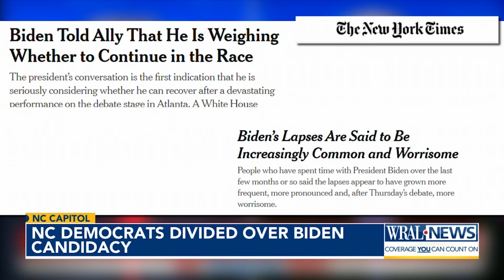Top NC Democrats raise concerns over Biden, as Cooper meets with president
Democratic governors from across the country, including North Carolina Gov. Roy Cooper, are planning a hastily arranged meeting Wednesday afternoon with President Joe Biden.

Cooper’s office confirmed Wednesday morning he’d take part virtually in the meeting. It follows the nationally televised debate this past week between Biden, a Democrat, and his presumptive Republican challenger, former President Donald Trump. Many viewers and political insiders came away concerned with Biden’s appearance and performance during the debate, exacerbating worries about the 81-year-old Biden’s ability to run the nation for another four-year term and his likelihood of defeating Trump in a rematch of their 2020 election.